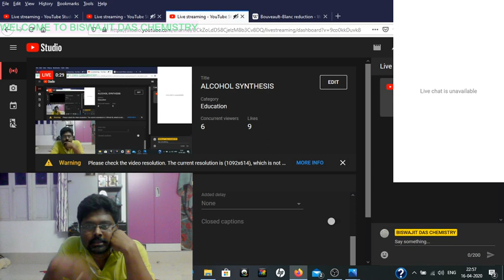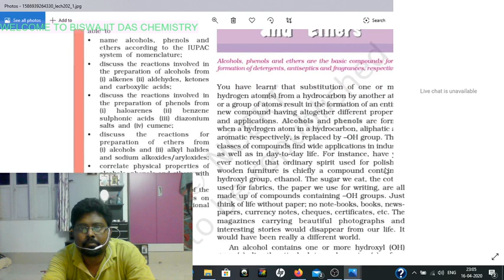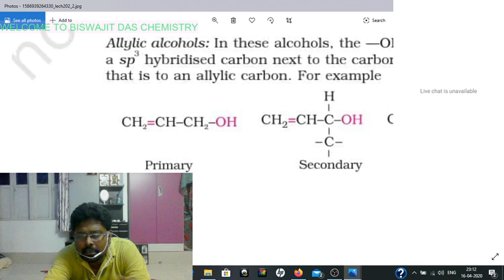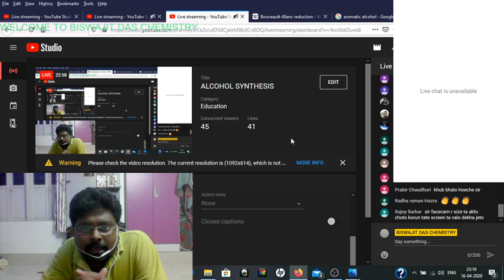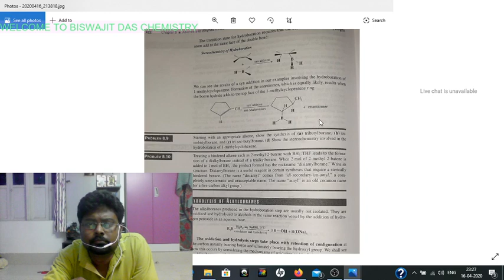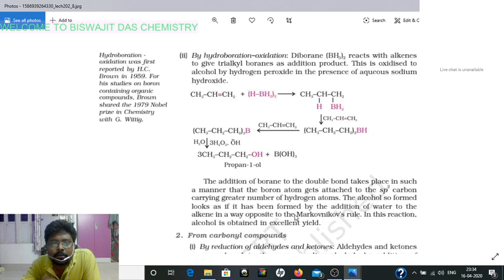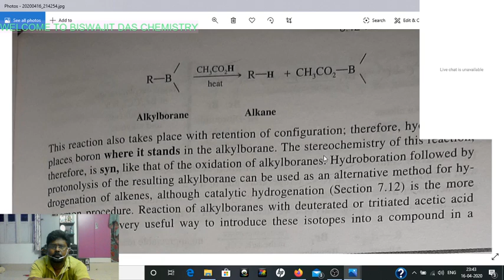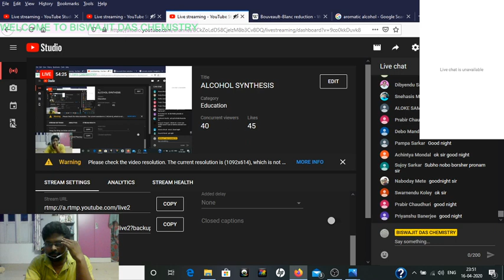ALCOHOL SYNTHESIS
CLASS XII (ORGANIC CHEMISTRY) NEET MAIN SSC